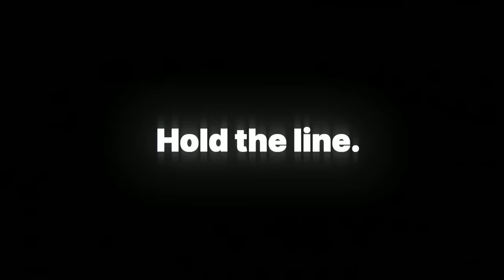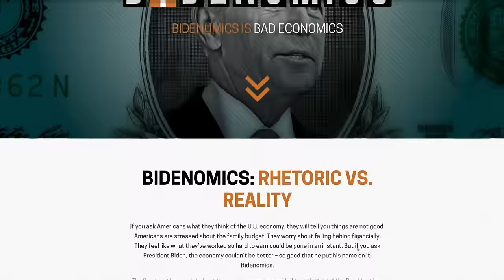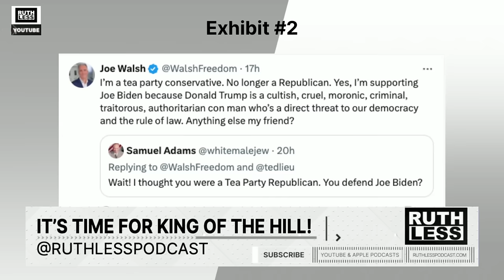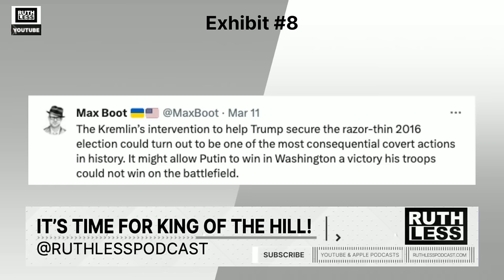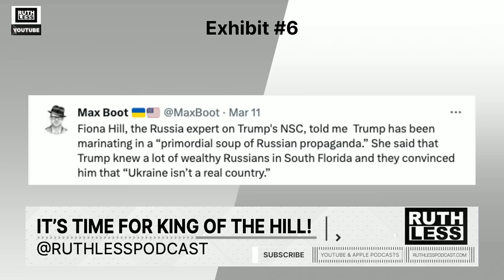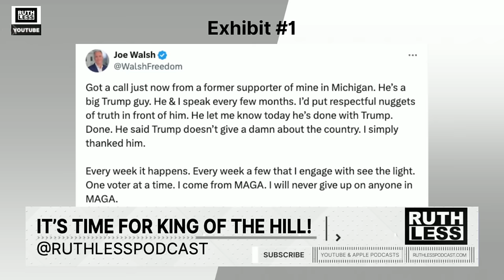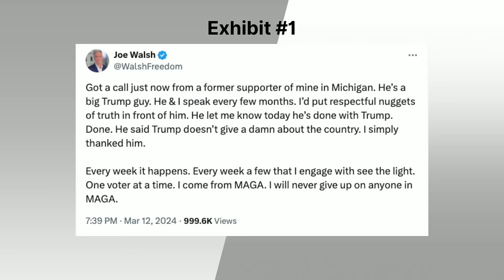Hur Testimony: Bad To Worse For Biden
Hur's testimony gives Biden a bad day, the clock is ticking for TikTok, and rats are blamed for missing drugs.

00:00 - Intro
02:52 - Hur Grilled On His Biden Docs Report
30:45 - It's Time For King Of The Hill
44:17 - Rep. Buck Retirement Stuns House Caucus
55:44 - TikTok Ban Imminent
1:02:05 - Variety

Allegiance Gold supports Ruthless and is offering you $5,000 in free silver on a qualifying purchase. Find out more at ProtectWithRuthless.com